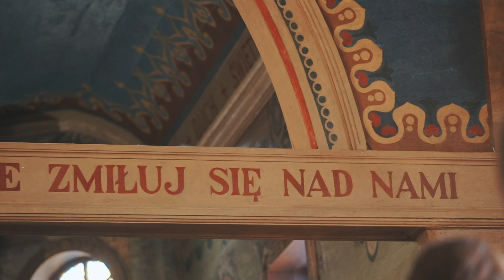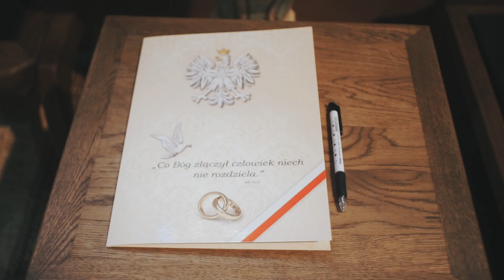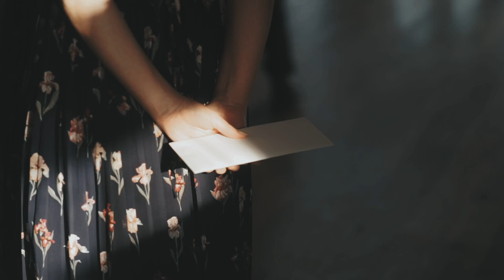Jagoda i Marek - Restauracja Panorama - 2020